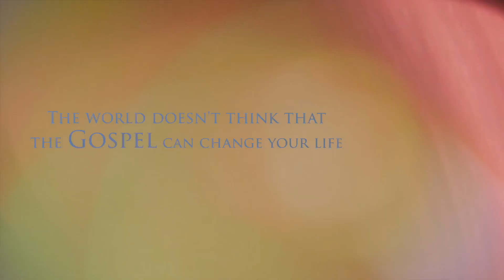#158 From Heritage to Hope: Didier is Transformed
Explore Didier's captivating journey through Panama, Paris, and spirituality, resonating with universal themes of belonging and self-discovery. From the shadows of Y2K to grappling with religious legalism, Didier's story navigates the complexities of adolescence with humor and insight. Discover his transformative encounter with the gospel, celebrating the power of faith to redefine lives and inviting listeners to find their own place in the journey of love and redemption.

0:00 -Transformation and Faith Stories
12:52 - Identity and Belonging Through Childhood
18:23 - Identity Search Through Pop Culture
26:00 - Journey of Self-Discovery and Faith
41:46 - Meeting People at University and Camp
58:08 - Journey to Spiritual Enlightenment
1:08:27 - Impact of Gospel and Freedom
1:23:54 - Journey of Faith and Identity
1:34:59 - Embracing Faith and Community